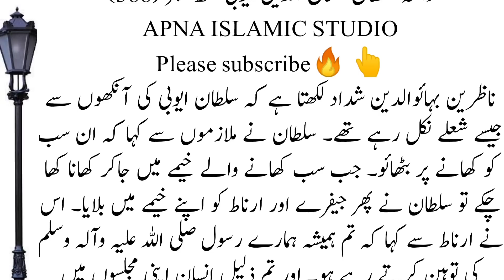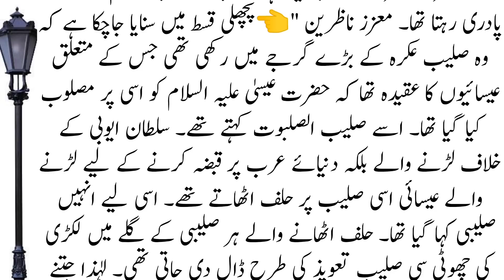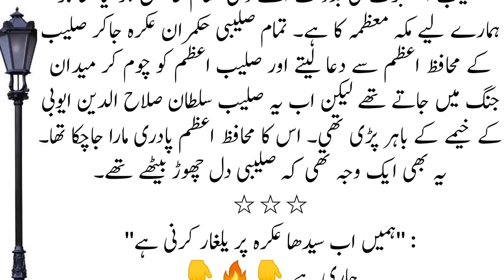The story of sultan Saladen Ayyubi and tha cobbler || episode 388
Reall History Of Sultan Salahuddin Ayyubi In Urdu || BAtlle Of Hattin || Great WarriorReall ep 388

History Of Sultan Salahuddin Ayyubi In Urdu || BAtlle Of Hattin || Great WarriorSalahuddin Ayyubi episode 388| Hindi - Urdu | सुल्तान सलाहुद्दीन अय्यूबी प्रकरण 388

Salahuddin (Saladin) and the Battle of HittinA divided Islamic world offered feeble resistance to the Crusaders who consolidated their hold on the eastern Mediterranean and imposed their fiefdoms on the region. The Seljuks, preoccupied with defending their eastern flank against the Afghan Ghaznavids, had thinned out their western defenses. The pagan Turkish tribes across the Amu Darya on the northeastern frontiers were a constant menace. The advancing Crusaders received valuable assistance from the local Orthodox and Armenian communities. The Venetians provided transportation. Faced with a determined offensive, Tripoli surrendered in 1109. Beirut fell in 1110. Aleppo was besieged in 1111. Tyre succumbed in 1124. The warring Muslim parties did not take the Crusader invasion seriously at this stage. They considered the Christians to be just another group in the motley group of emirs, prelates and religious factions jostling for power in West Asia.Meanwhile, the internal situation in Egypt went from bad to worse. Power had long ago slipped from the Fatimid Caliphs. The viziers had become the real power brokers. Notwithstanding the rout of the Egyptian army by the Crusaders and the loss of Jerusalem, al Afdal, the grand vizier was more interested in playing politics in Cairo than in recovering the lost territories. When the old Caliph Musta Ali died in 1101, al Afdal installed the Caliph’s infant son Abu Ali on the throne and became the de-facto ruler of Egypt. But this did not sit well with Abu Ali. When he grew up, he had al Afdal murdered. In turn, Abu Ali himself was assassinated in 1121.Egypt was like a ripe plum ready to be plucked. The Crusaders knew that control of Egypt would deal a devastating blow to the Islamic world. The local Maronite and Armenian communities would welcome them. From Egypt they could open land communications with the Christian communities in Ethiopia and command the trade routes to India. Several invasions of Egypt were launched. In 1118, the Crusaders landed in Damietta, ravaged that city and advanced towards Cairo. The Egyptians repelled the invaders but the resources consumed in defending their home turf prevented them from defending Palestine. The last Fatimid stronghold in Palestine, Ascalon, fell in 1153.صلاح الدین (صلاح الدین) اور حطین کی جنگایک منقسم اسلامی دنیا نے صلیبیوں کو کمزور مزاحمت پیش کی جنہوں نے مشرقی بحیرہ روم پر اپنی گرفت مضبوط کر لی اور خطے پر اپنی جاگیریں مسلط کر دیں۔ افغان غزنویوں کے خلاف اپنے مشرقی حصے کا دفاع کرنے میں مصروف سلجوقیوں نے اپنے مغربی دفاع کو کم کر دیا تھا۔ شمال مشرقی سرحدوں پر آمو دریا کے پار کافر ترک قبائل ایک مستقل خطرہ تھے۔ پیش قدمی کرنے والے صلیبیوں کو مقامی آرتھوڈوکس اور آرمینیائی کمیونٹیز سے قابل قدر مدد ملی۔ وینیشینوں نے نقل و حمل فراہم کیا۔ ایک پرعزم حملے کا سامنا کرتے ہوئے، طرابلس نے 1109 میں ہتھیار ڈال دیے۔ 1110 میں بیروت گر گیا۔ 1111 میں حلب کا محاصرہ کیا گیا۔ 1124 میں ٹائر دم توڑ گیا۔ متحارب مسلم جماعتوں نے اس مرحلے پر صلیبی حملے کو سنجیدگی سے نہیں لیا۔ وہ عیسائیوں کو مغربی ایشیا میں اقتدار کے لیے لڑنے والے امیروں، پیشواؤں اور مذہبی دھڑوں میں سے ایک اور گروہ سمجھتے تھے۔دریں اثناء مصر کے اندرونی حالات بد سے بدتر ہوتے چلے گئے۔ فاطمی خلفاء سے اقتدار بہت پہلے ختم ہو چکا تھا۔ وزیر اقتدار کے حقیقی دلال بن چکے تھے۔ صلیبیوں کے